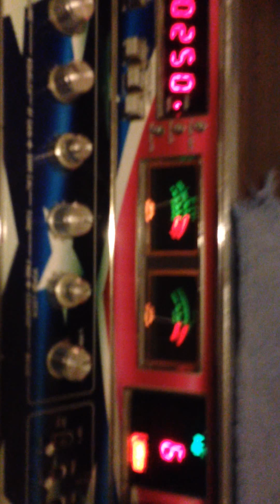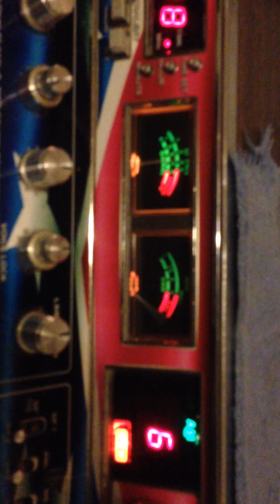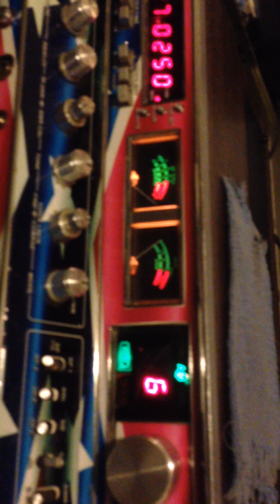Black rooster down south on the Superbow ch6 John Deere was told to pump it up